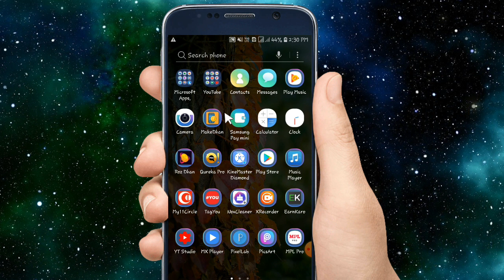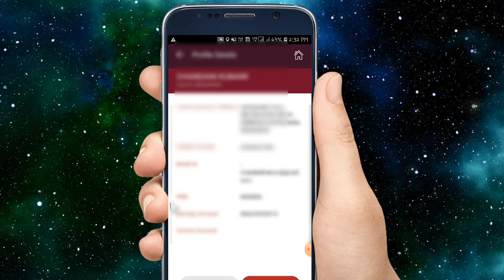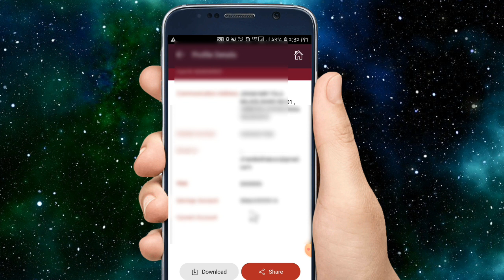🔴 how to india post payment bank account numbar kaise pata karen इंडिया पोस्ट पेमेंट बैंक